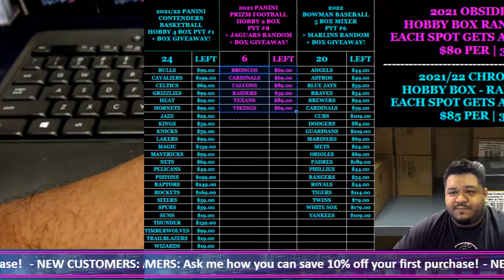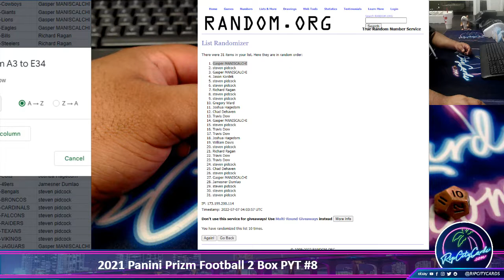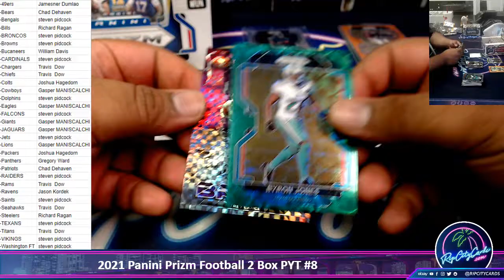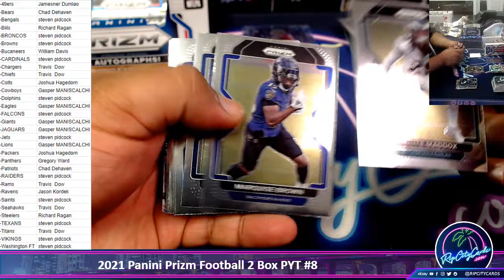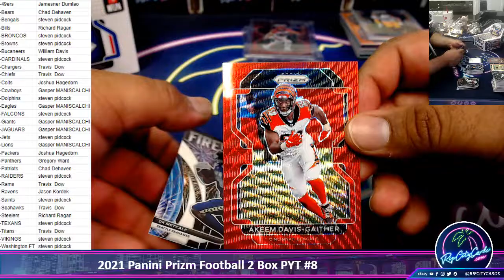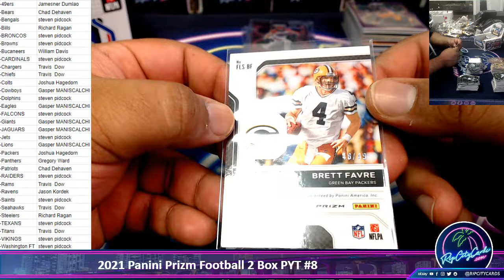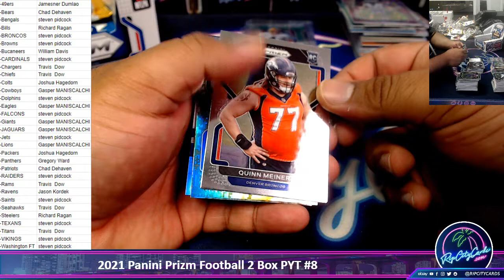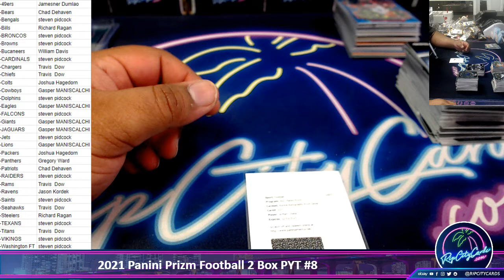2021 Panini Prizm Football 2 Box PYT #8